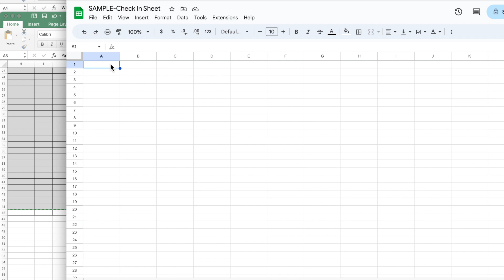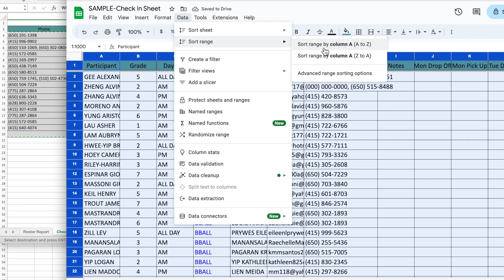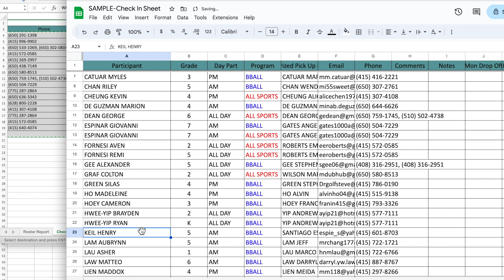Master Check In Sheet - ALL PROGRAMS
By having a master sheet with Programs listed next to campers names, we can easily tell which campers are switching from 1 program in the AM to another in the PM. Watch to see how to make this super fast!